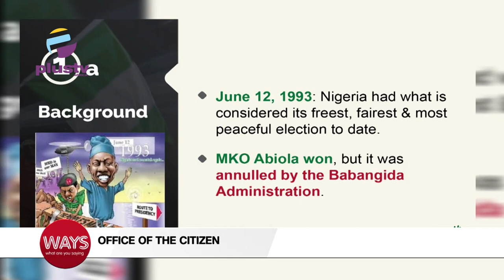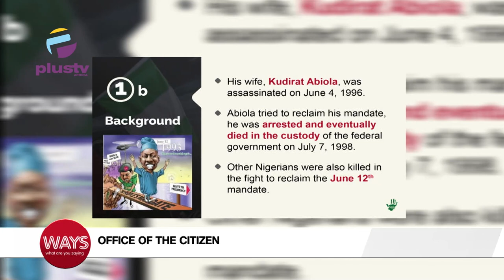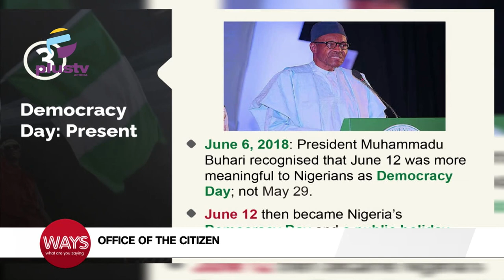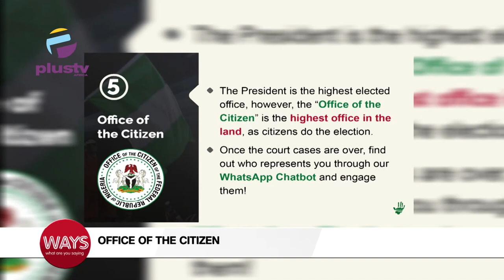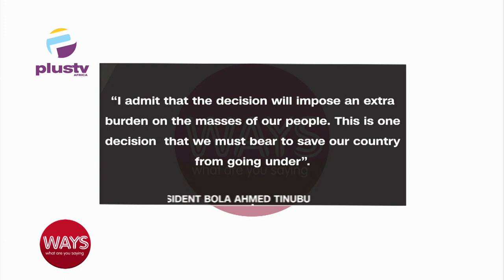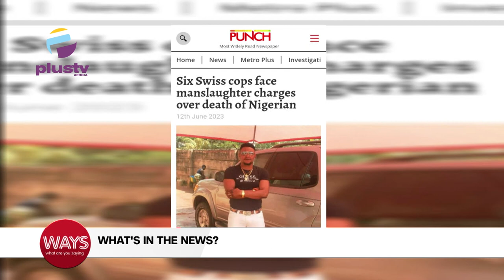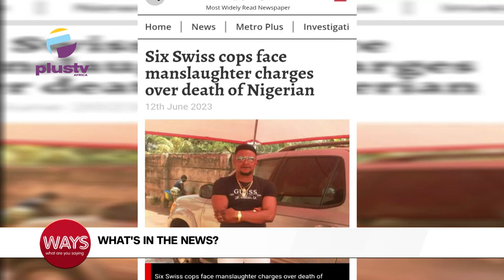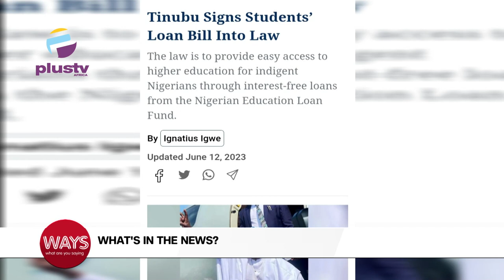Swiss Cops Face Manslaughter Chargers Over Death Of Nigerian|Tinubu Signs StudentsLoan Bill Into Law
00:00 - Intro
3:02 - Office Of The Citizen
10:49 - Democracy Day
12:41 - Six Swiss Cops Face Manslaughter Chargers Over Death Of Nigerian
16:05 - Tinubu Signs Students Loan Bill Into Law
20:14 - Man Offers Chef Dami 2 Weeks Cooking Tour In U.S